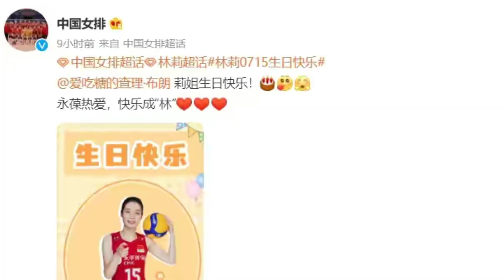中国女排盛大出征，难掩29岁奥运冠军失落，林莉眼睛浮肿像是哭过